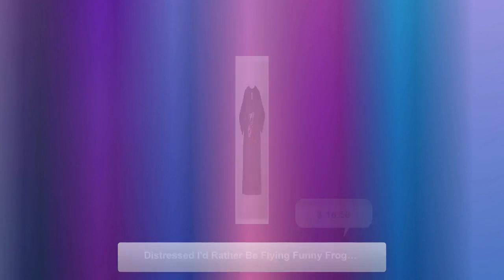Distressed I'd Rather Be Flying Funny Frog Airplane Pilot Aviation Funny Saying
Limited offer! This awesome Distressed I'd Rather Be Flying Funny Frog Airplane Pilot Aviation Funny Saying for $16.5..
Distressed I'd Rather Be Flying Funny Frog Airplane Pilot Aviation Funny Saying. Funny distressed airplane pilot design reads I'd rather be flying. Commercial private airplane pilot humor gift shirts for aviation training pilots flying single engine plane dual plane propeller airplanes. 2D graphic propeller airplane designs fly. T-SHIRT AND PRINT DETAILS ●High Quality Branded Shirts ●Unisex Adult Sizing. ●The ink used is printed INTO the fabric, not sitting on top of it. →These are high quality Direct-To-Garment printed item, will not crack and peel like vinyl. WASHING INSTRUCTIONS ●Wash inside out, in cold water, on gentle cycle. Tumble dry low or let air dry. ●Do not use Fabric Softeners or Bleach. ●Do not dry clean. Avoid ironing on the design. HAVE QUESTIONS? Please feel free to send us a quick message and we'll be glad to help.